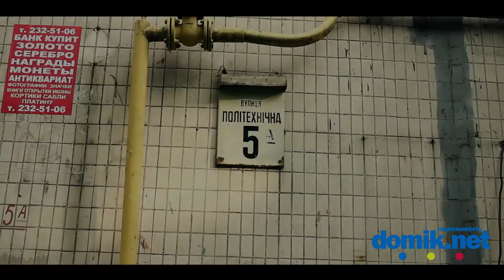Политехническая, 5-А Киев видео обзор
Панельная 9-этажная «чешка», расположенная в тихом зеленом и уютном дворе. Входы в парадные в хорошем состоянии, установлены домофоны.
Мест для парковки машин немного.
Уютные тенистые дорожки, ухоженные палисадники.
Во дворе -- большая многофункциональная спортивная площадка, просторная и современная детская площадка.
Состояние дома в целом хорошее.